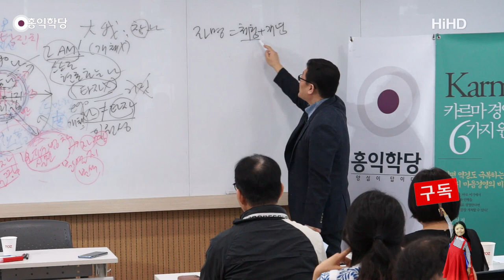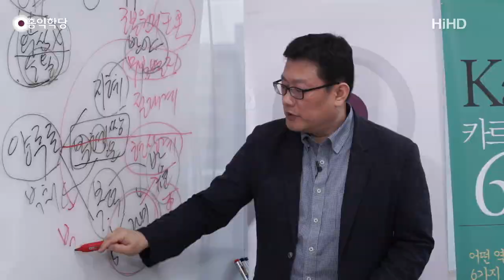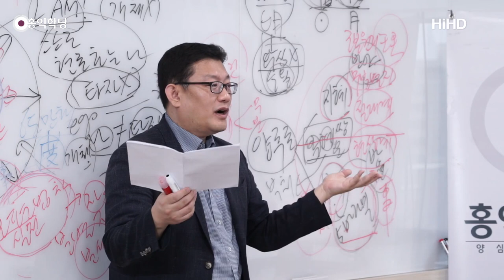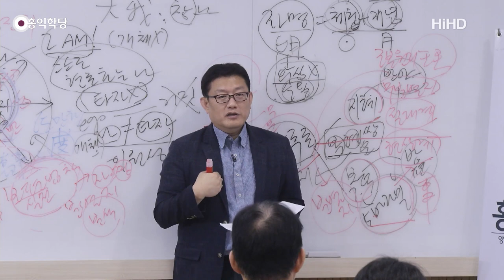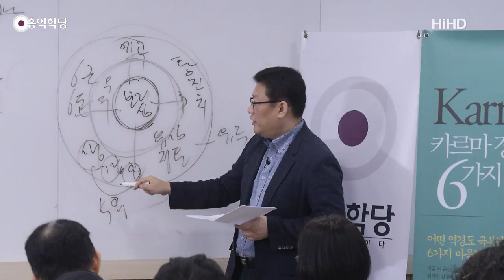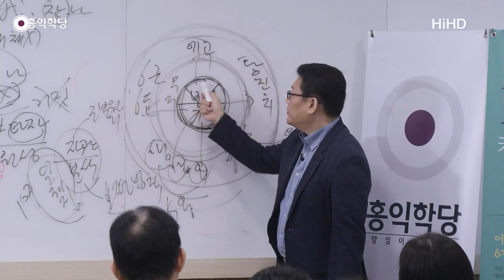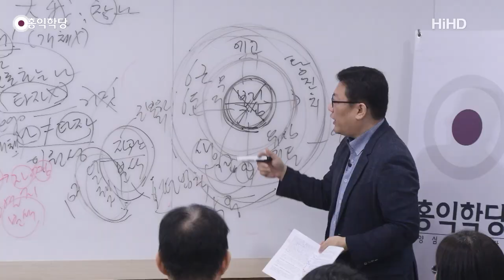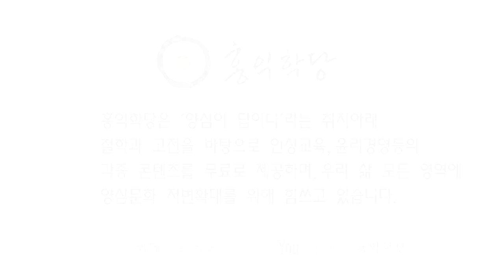[홍익학당] 윤홍식의 "화엄경" 초발심공덕품 강의 28강 - 부처님의 진리와 행하실 바를 깨달아 알다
- 190727 「견성콘서트」